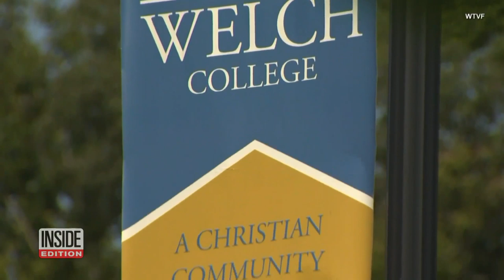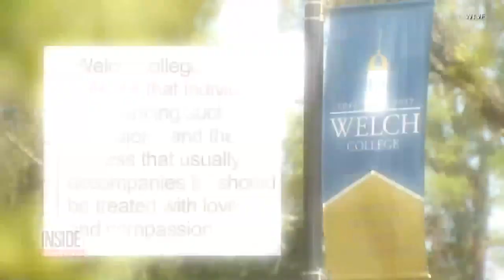Christian College Suspends Trans Student After Top Surgery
Until recently, Yanna Awtrey attended Welch College in Tennessee, but the transgender student says he was kicked out while recovering from breast reduction surgery, or top surgery. Welch College is a private institution and not subject to the same standards as public universities. After Welch College found out about his recent surgery, officials told him he can't live in the dorms anymore. He was also suspended for two terms. InsideEdition.com's Mara Montalbano has more.